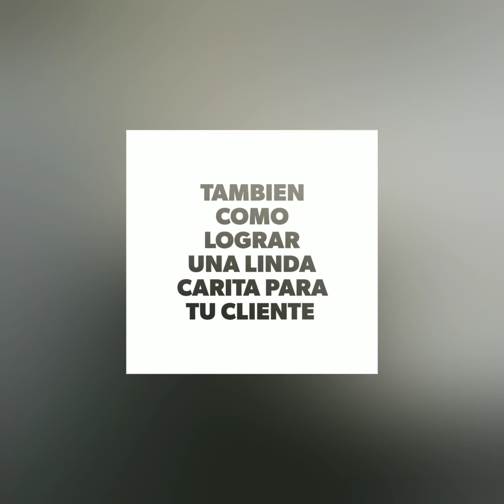Como limpio los pelos de las Orejas| tips de peluquería canina| Máquina de peluquería canina| Groom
Aquí te dejo un tip, de como realizar un corte prolijo y seguro de los pelos de la oreja, esta realizado en un schnauzer , pero pode realizarlo en cualquier ejemplar. Dejanos tu comentario, para saber en qué podemos ayudarte!!!